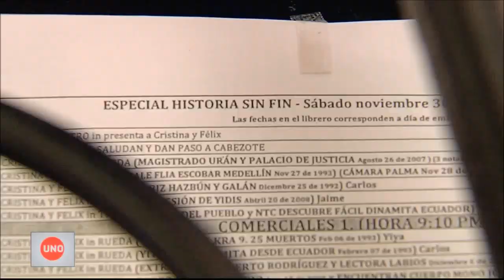Noticias Uno recordará sus 27 años de historia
Noticias Uno prepara su traslado, aquí han sido 27 años de historia del país narrados desde este estudio, que les ayudaremos a recordar con nuestro especial de despedida.

Muchas gracias a ustedes por elegir y apoyar la independencia.